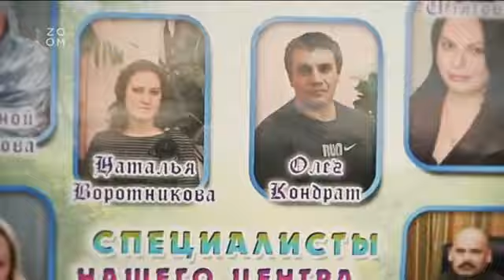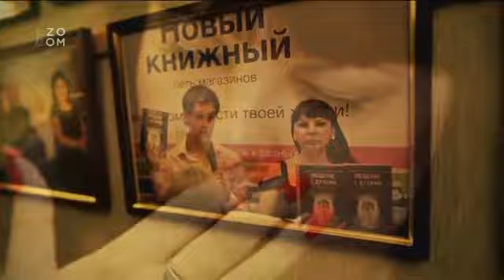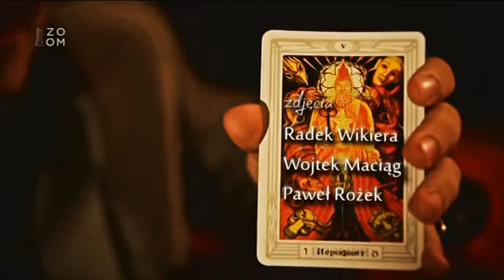Šestý smysl Po stopách léčitelů 03x08